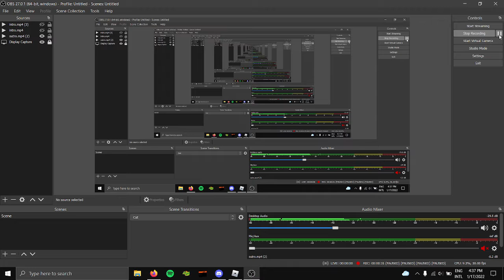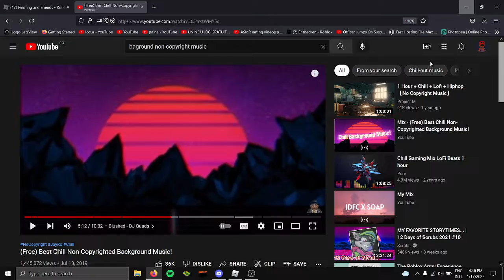Farming and friends,Giveaway,Chocho milk!!!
In todays video were goanna make a give away about 100 farmed potato or 1 box of potatos for winning comment exemple:Can i have potato pls(ur roblox username also display if u got)
Ty for watching!!!Like and sub if u like my content probably also fixed the record lag idk when the vid is published i can see.